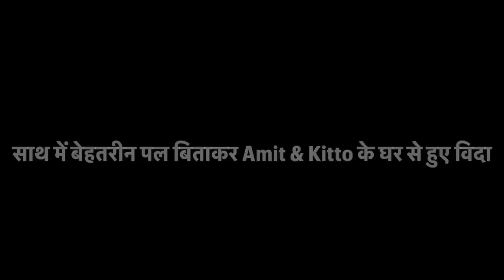बेहतरीन पल साथ में बिताकर हमलोगों ने विदा लिया @amitkittojaiswal से | खूब मजा आया इनके साथ 🥰